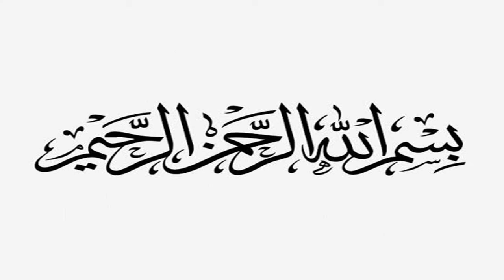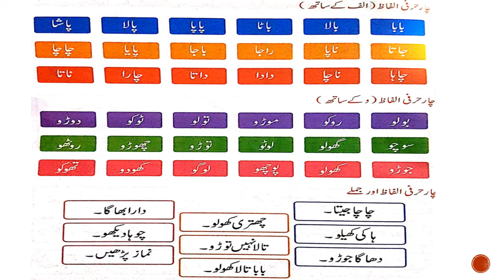Grade KG Urdu Book Page #53